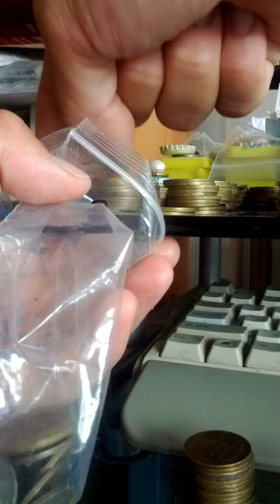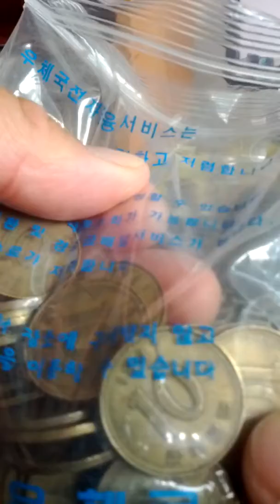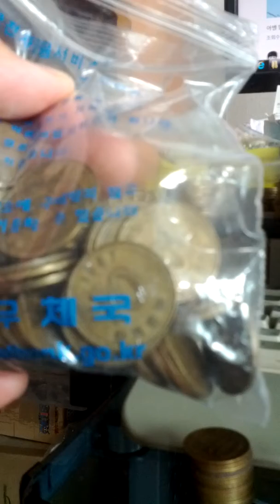Coin Bundle of 10 Won 1987(AH 1409) Issue 100 pieces-01. Not to getting easy!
Sat 29th Jun 2019(AH 1440 Shauwal)
I made a Coin Bundle of 10 Won 1987(AH 1409) Issue 100 pieces...
Not to getting easy in the currency, however...